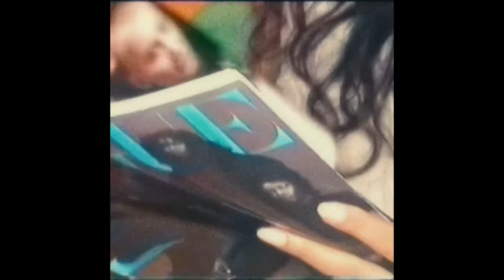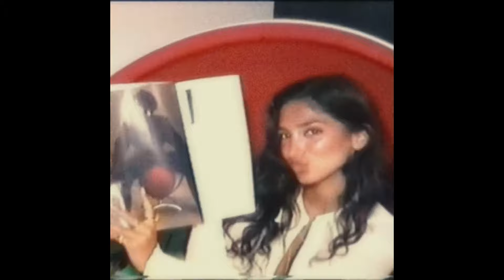(FREE) 90s Sample Type Beat - "On My Mind"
📌 Purchase a license if you want to upload your song on Spotify and Apple Music! Songs without license will be hit with copyright!